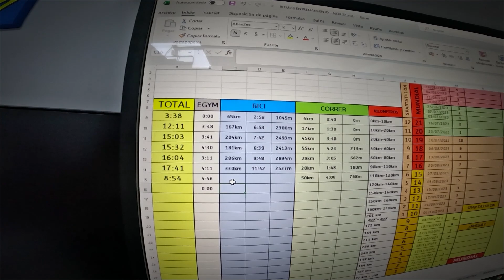🦶 Seguimos por buen camino ➡ 15KM 🏃‍♂